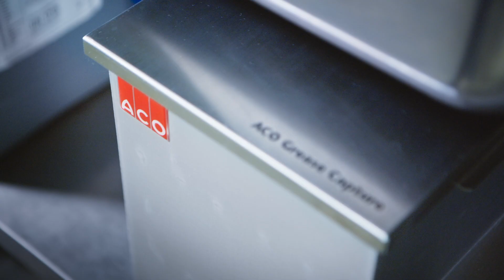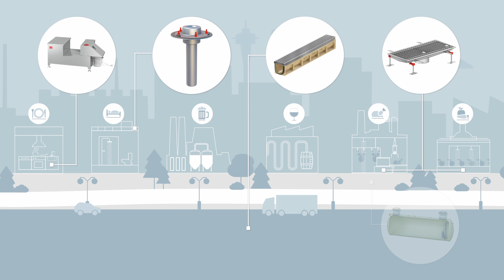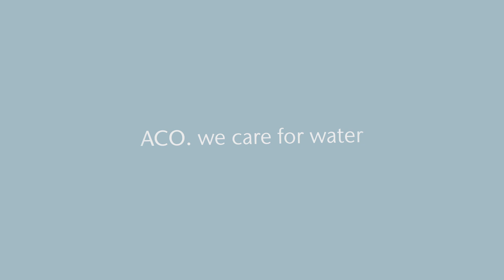ACO. we care for water ft HygieneFirst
ACO. we care for water

Water is both our legacy and our purpose.

We have spent 70 years at ACO working with water and understanding its incredible journey.

We are crafting the future with integrated systems that leverage ACO's cutting-edge technology, design and sustainable water management practices. These systems capture, drain, clean, retain, and reuse water, safeguarding today's commercial and industrial structures while ensuring water conservation for future generations.